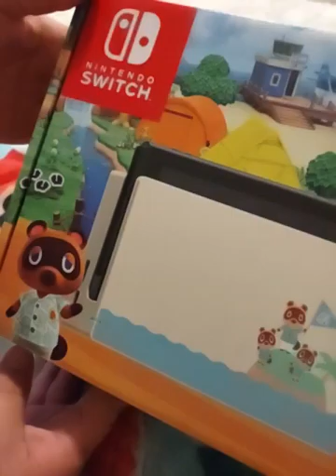Animal Crossing Nintendo Switch Unboxing